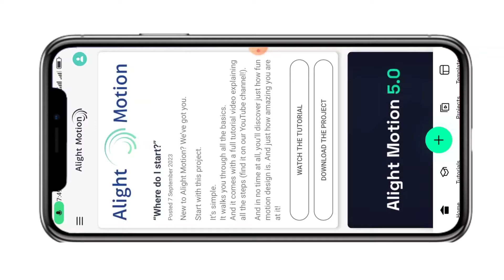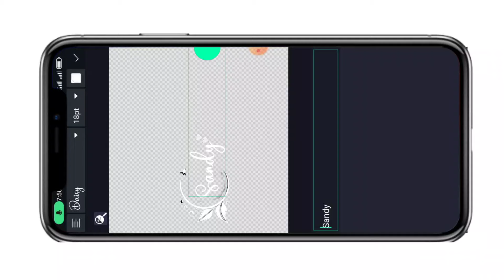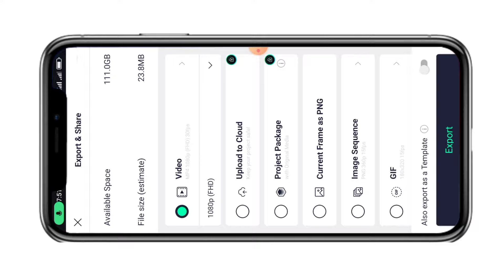Trending New Name Art Video Editing In Alightmotion|Instagram Trending Name Editing Tutorial|Sandy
Instagram Trending name Art Editing Tutorial

Trending Alightmotion Video Editing Tutorial

Instagram Trending Reels Bgm Editing Tutorial